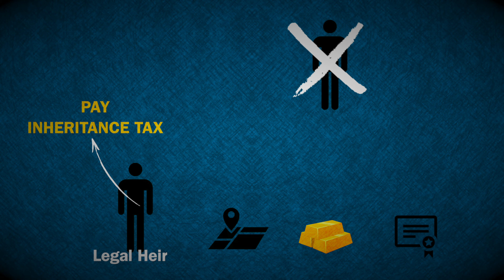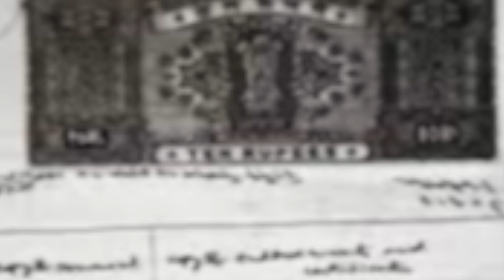History Of Tax On Gift | Why & How Much | Income Tax Act | CA Rohan Gupta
Here is History Of Tax On Gift | Why & How Much | Income Tax Act | CA Rohan Gupta

In this video, I talk about the history of how gift tax came into existence. The video is relevant for everybody who seeks to gain knowledge on the topic.